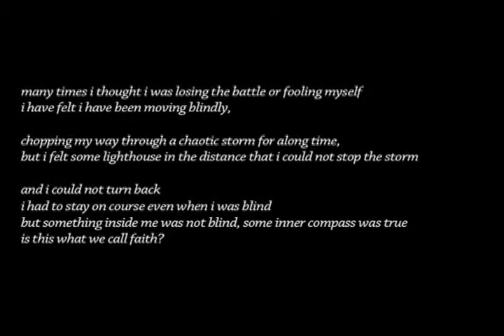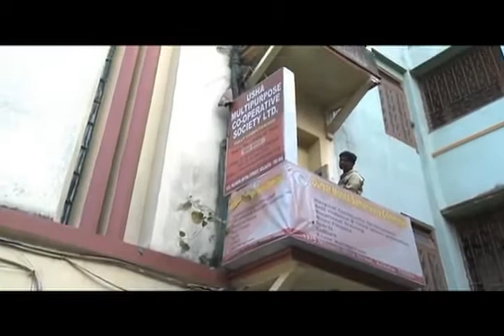F--courageToKnow.mp4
many of the women working as sex workers in sonagachi have been sold into prostitution,
many have had to support their families and children

Can we make a difference where the world is hurting?
Is it worth trying?